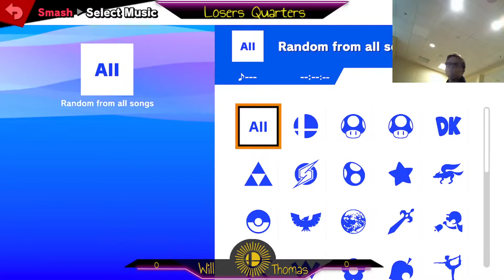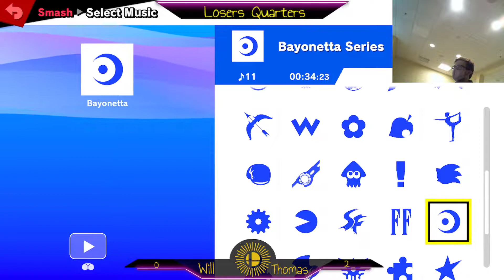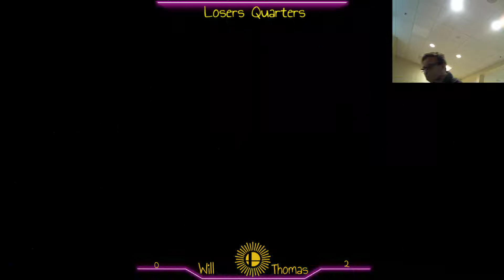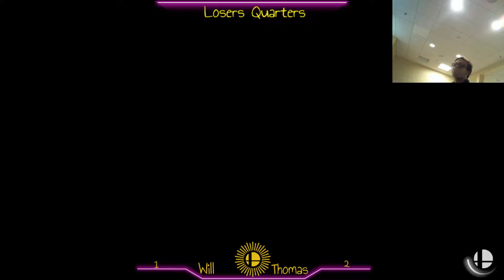Thomas Vs Will losers quarters week 7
losers quarters week 7 Carleton College Ultimate